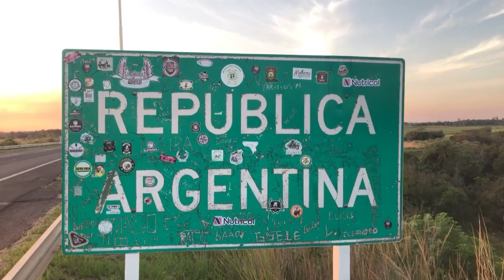NGFEDERAL - LUGAREÑOS AFIRMAN QUE "LA COLA DE UN TORNADO" AZOTÓ LA PROVINCIA - SANTIAGO DEL ESTERO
Esto comentó Felipe Mendoza, periodista oriundo de Quimili, localidad santiagueña ubicada a 20 kilómetros del paraje donde un “inmenso galpón” fue reducido a escombros luego de una serie de fuertes ráfagas de viento